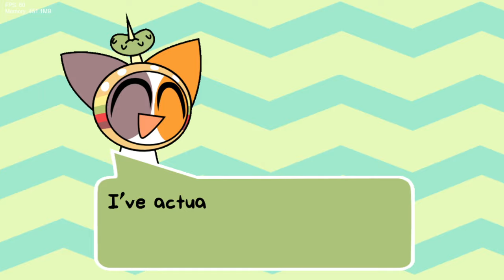Friday Night Funkin' Vs Chikn Nuggit: Fast Food Funk (FNF/Mod/Hard)